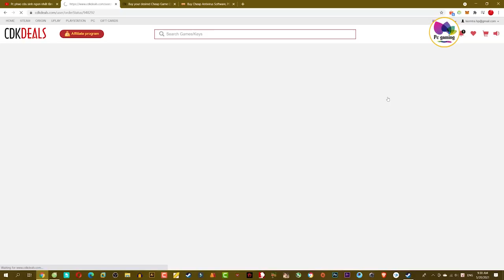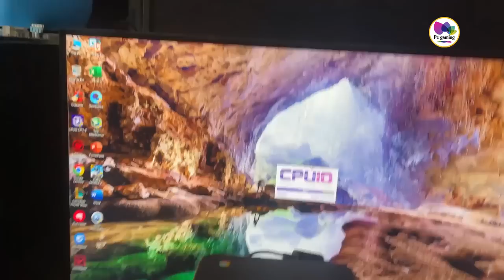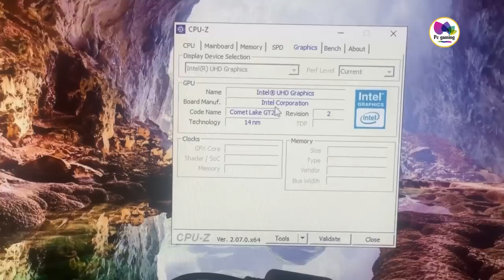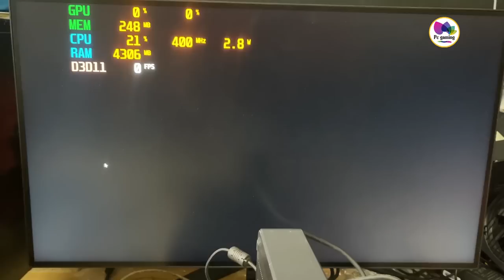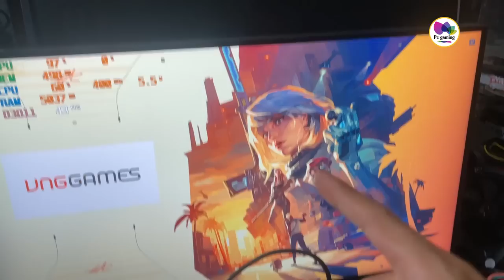Mua thử Mini Pc 6 triệu của google và cái kết chua vãi